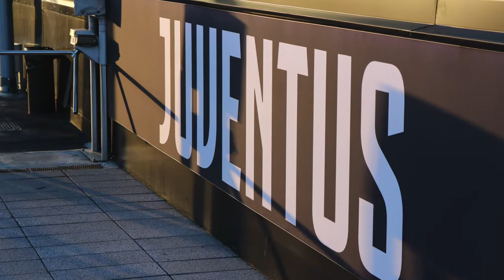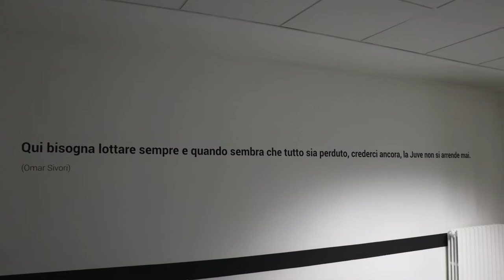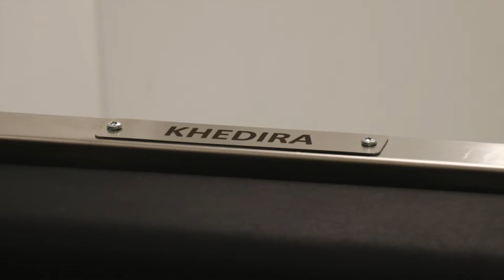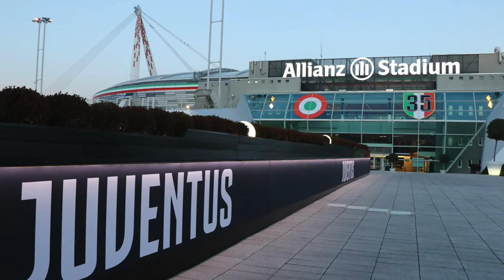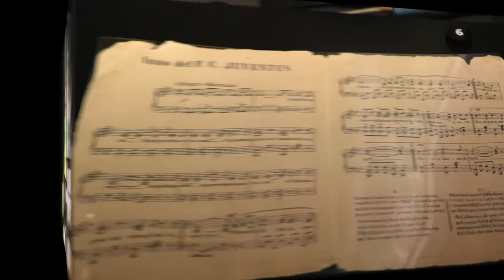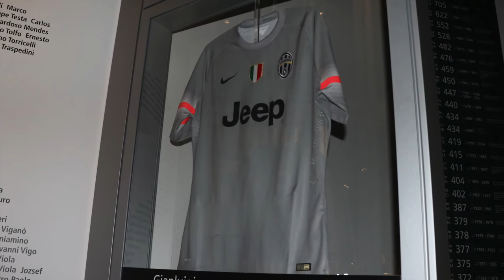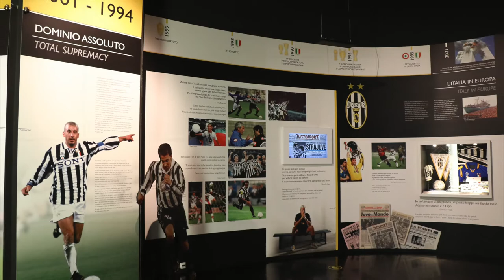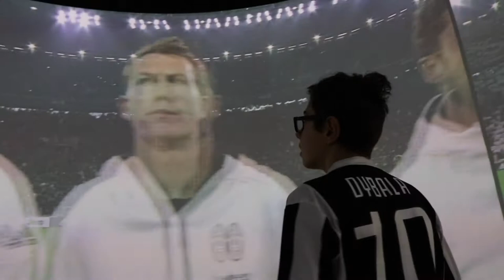Visita allo Juventus Stadium